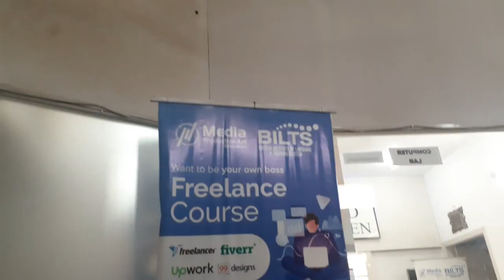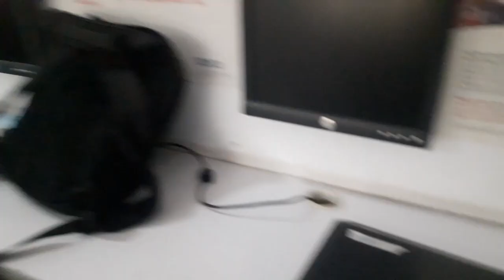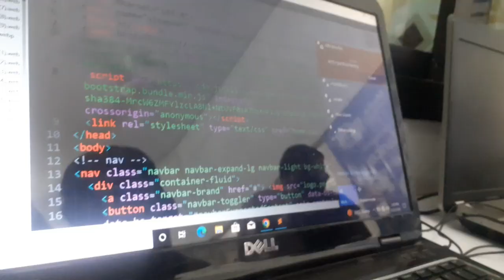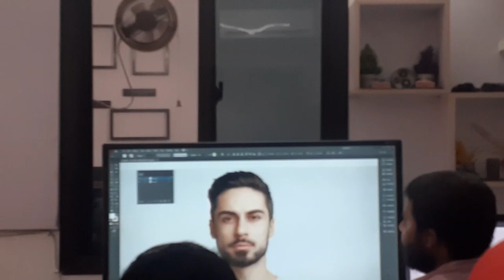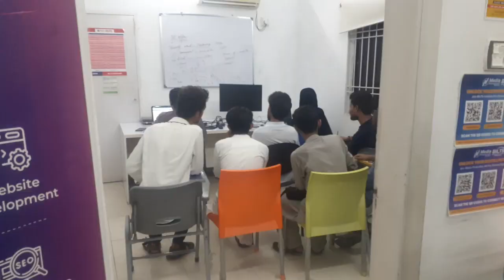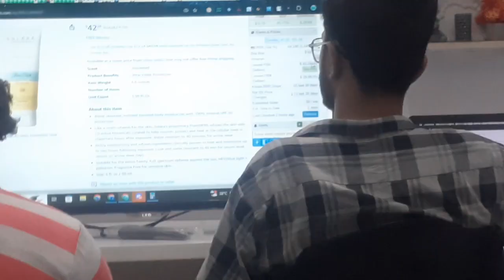Visit To Media & Bilts Institution | Saqib Ahmed Volgs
Welcome to [Vlog Name], your digital portal to a world of entertainment, enlightenment, and endless inspiration! Join us as we embark on a dynamic journey through the highs and lows of everyday life. From thrilling travel escapades to cozy at-home chats, from mouth-watering culinary adventures to thought-provoking discussions, our vlog is your one-stop destination for a diverse range of captivating content. Whether you're seeking laughter, knowledge, or a dash of motivation, our channel promises to deliver engaging experiences that resonate with your soul.